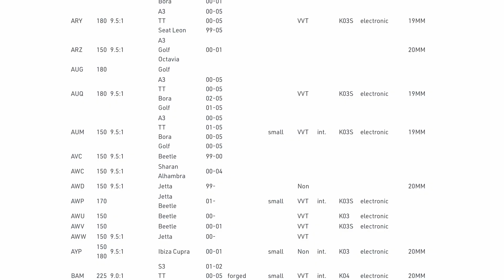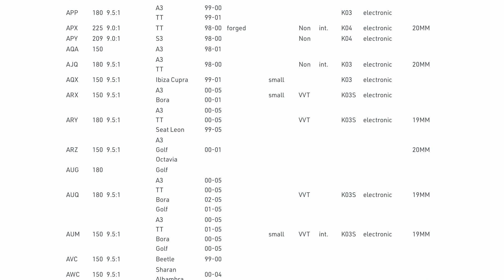Which 1.8T Should You Build?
When building a big turbo 1.8t from a VW/Audi there are lots of different variations, but does it really matter? So which 1.8t is the right one to build?

Orange Nitrile Gloves
Bolt Extractor Set, Easy-Out Screw Extraction
Inspection Camera 7” 1080p
3M Safety Glasses
Grinding discs
Lincoln Welding Gloves
TITAN 16138 9-Piece Low Profile Impact Triple Square Bit Socket Set
Digital Timing Light
Swivel Magnetic Spark Plug Socket
GEARWRENCH 20 Pc. Screwdriver Set

Camera Gear
Sony Alpha ZV-E10
Rode Compact On-Camera Microphone
67'' Phone Tripod Stand & Selfie
Audio Video Capture Cards Cam Link Card HDMI
Dummy Battery DC Coupler Kit for Sony Alpha A5000 A5100 A6000 A6100 A6300 A6400 A6500
20FT USB-C to USB-C Cable
25ft HDMI to Micro HDMI
Camera Tripod, Mini Flexible Tripod Stand

Milling
Carbide End Mill 2 Flute Square End Standard 1/4" Diameter x 3/4"
Accusize Industrial Tools 1/8'' Thickness 10 Pairs Precision Parallel Sets
Precision 123 Blocks, Two Pack
Deep Black Apron
Accusize Industrial Tools 2-1/2'' Cutting Diameter R8 Shank Indexable End Mill
Lathe Turning Tools, Boring Bar Turning Tool Holder with 10pcs CCMT09T304 Inserts
Tap Magic Cutting Fluid
Carbide roughing End Mills, HRC45 Tialn Coated
Hold Down Clamp Clamping Set Kit Mill